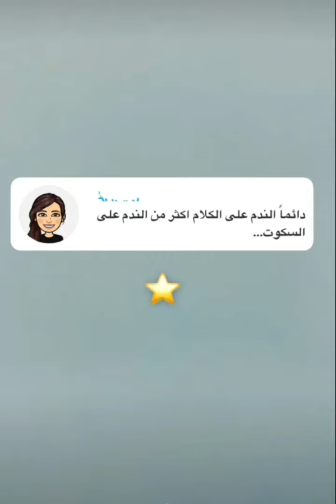وعدم الردود!..//الشيخ محمد العجب